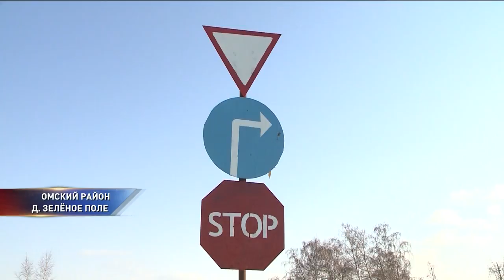Дорожники мешают жителям деревни попадать домой